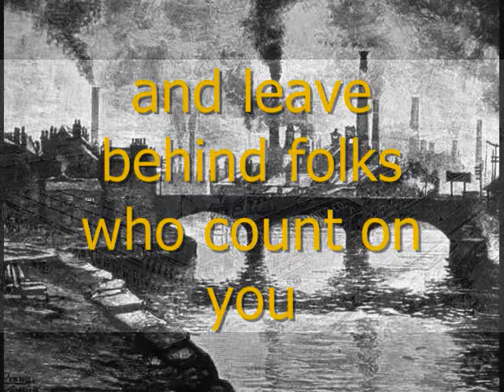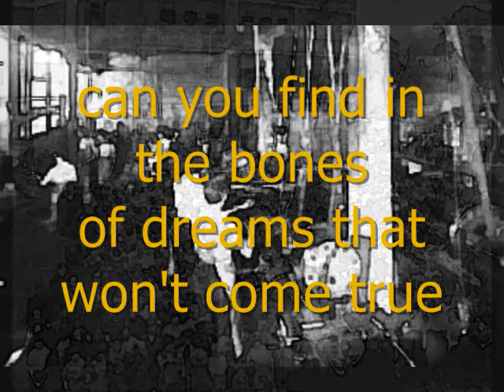Skeleton Crew by Robert Carl Miller.wmv